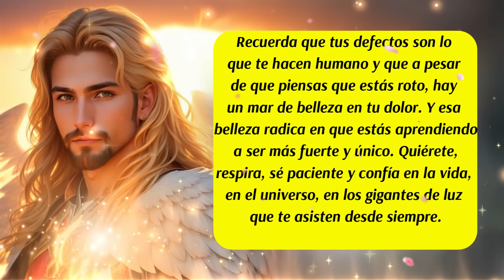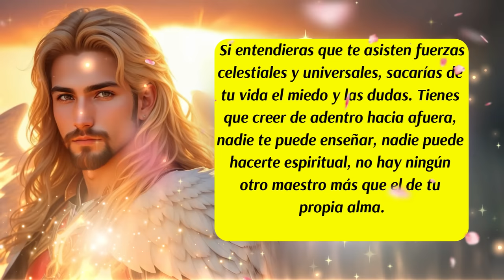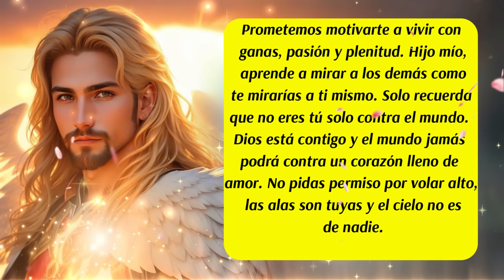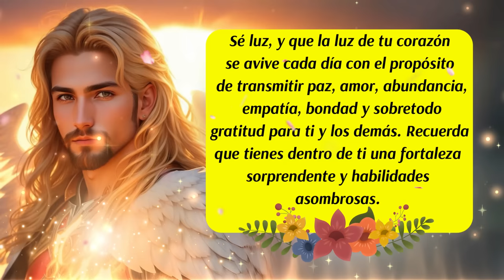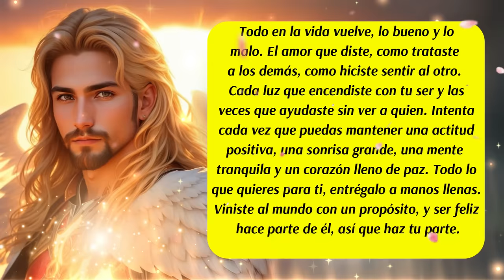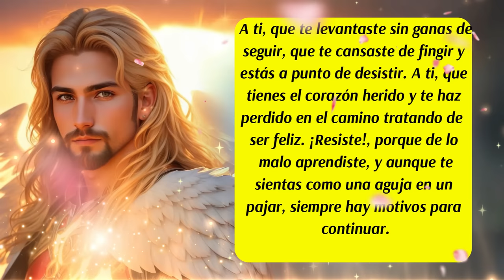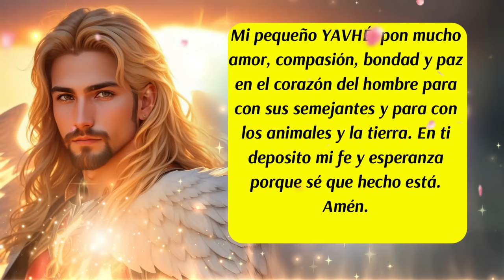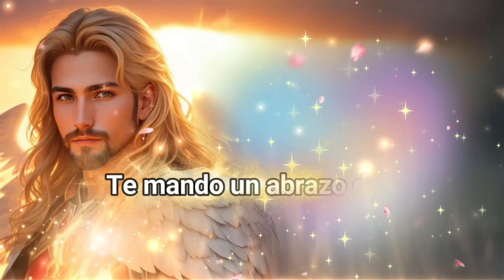💌Los Ángeles te están llevando a otro nivel🌈¡Calma y confía!🙌Arcángel Metatrón te asiste✨🚨ángeles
00:00 Presentación
00:06 Bienvenida
00:17 Inicio del Mensaje
01:33 Mensaje de las Energías Angelicales
02:30 Decreto del día
05:20 Consejo del día
06:06 Código Sagrado
07:23 Oración al Arcángel Metatrón
08:57 Despedida
✅Este canal es para ti y pensado en ti, vive con la absoluta certeza de que aquello que deseas ya existe y está buscando el modo de manifestarse con la ayuda y asistencia de los ángeles, arcángeles, guías espirituales y maestros ascendidos. Que cada día de tu vida cuente desde el amor,  la armonía, el equilibrio y la gratitud.
✅ISRC: USUAN1100748
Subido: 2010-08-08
✅Link de la página